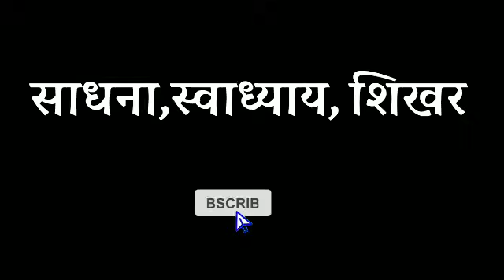कर्म,आत्मा,साक्षात्कार का स्वरूप, महर्षि रमण हिंदी, spiritual audiobook hindi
spiritual audiobook hindi
pravachan
hindi pravachan
spiritual audiobook